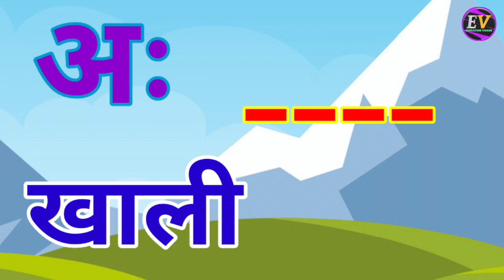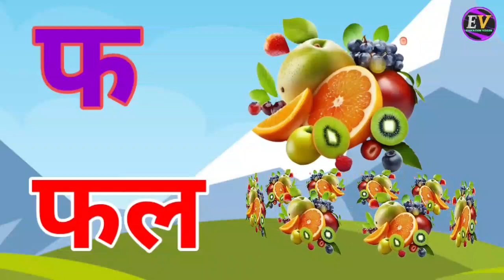अ से अनार,आ से आम,हिंदी वर्णमाला,अआइईउऊ,क से कबूतर,a se anar,aa se aam, हिंदीस्वरब्यंजन